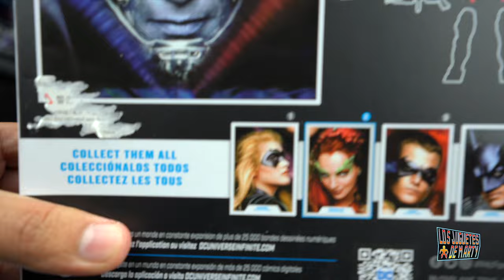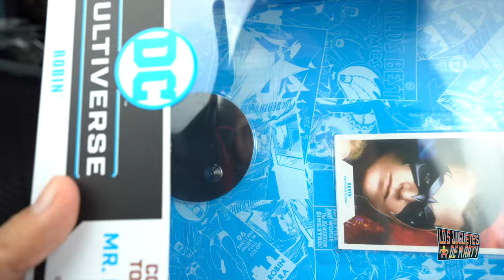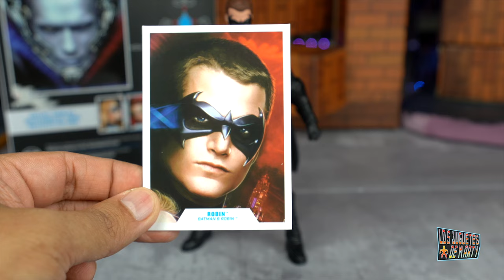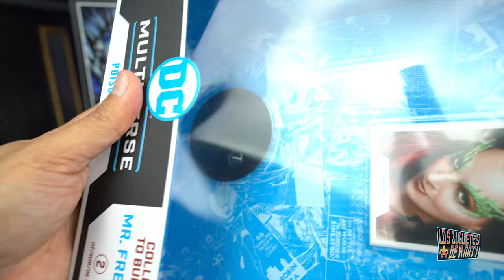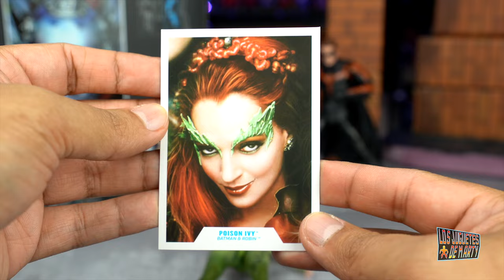ABRIENDO LA NUEVA POISON IVY Y ROBIN MCFARLANE TOYS BATMAN Y ROBIN WAVE MR FREEZE BAF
Hoy abrimos a Poison Ivy y Robin de Batman y Robin figuras de Mcfarlane Toys.